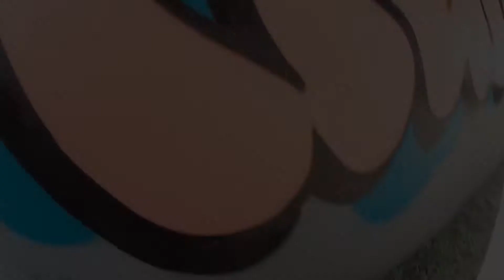DAYCOLORS READY 2013